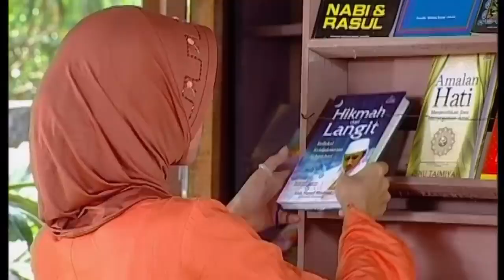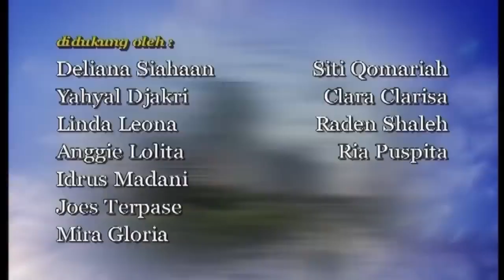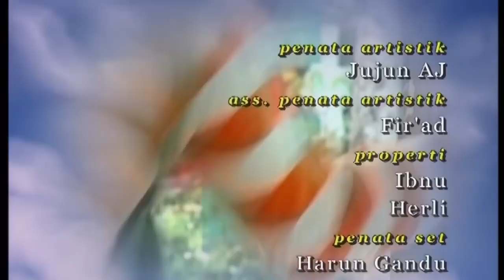Para Pencari Tuhan Jilid 1 - Episode 21